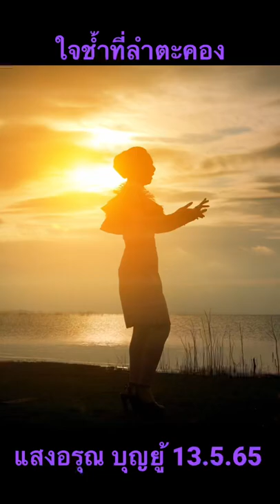Teaser MV ใจช้ำที่ลำตะคอง ผลงานกลอนลำใหม่จาก แสงอรุณ บุญยู้ รับชมพร้อมกัน 13.5.65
รับชมเพื่อความบันเทิง
พบเห็นช่องอื่นก๊อปปี้ไปลงช่องตัวเอง ขออนุญาต "ร้องเรียนการละเมิดลิขสิทธิ์"
ติดตามผลงานการแสดงเพิ่มเติมได้ที่